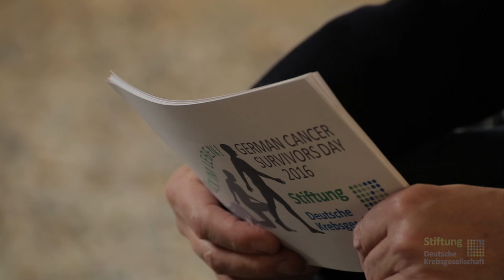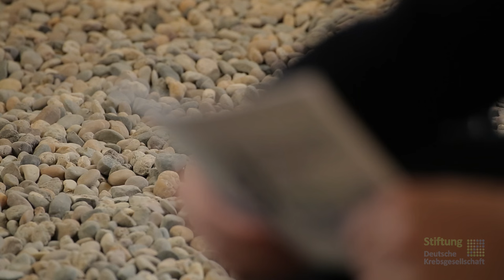2. German Cancer Survivors Day 2016, 1. Interview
In diesem Interview erleben wir die Bildhauerin und Bergsteigerin Heidi Sand. Sie erkrankte 2010 an Darmkrebs und beschloss am tiefsten Punkt in ihrem Leben, den höchsten Punkt der Welt zu erreichen. Nach ihrer Therapie erfüllte sie sich ihren Traum und stand 2012 auf dem Gipfel des Mount Everst (8.848 m). Im Gespräch mit Stephan Pregizer erzählt Heidi Sand wie es zu diesem außergewöhnlichen Vorhaben kam, welche Reaktionen es gab, wie sie ihre Krankheit in ihr Leben integrierte und wie sie heute als
Cancer Survivor lebt.
Das Interview entstand im Auftrag der Deutschen Krebsstiftung (der Stiftung der Deutschen Krebsgesellschaft) im Zusammenhang bzw. in Vorbereitung mit dem German Cancer Survivors Day 2016 am 1. Juni 2016 auf dem Hauptbahnhof Berlin.